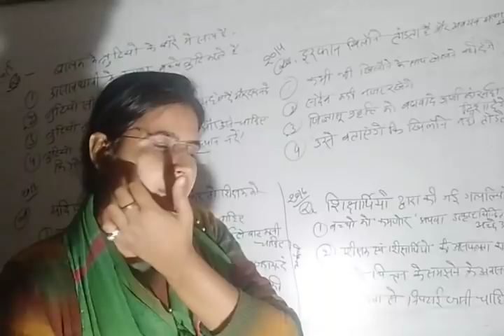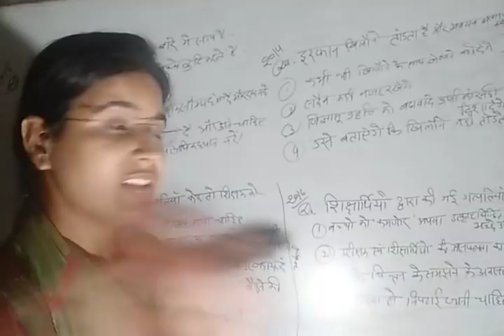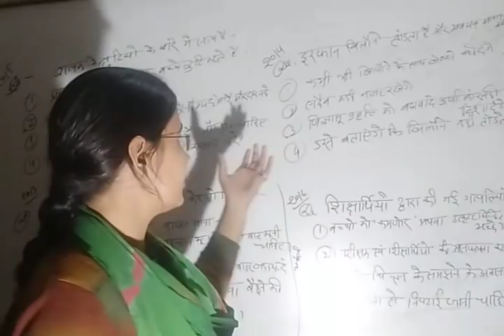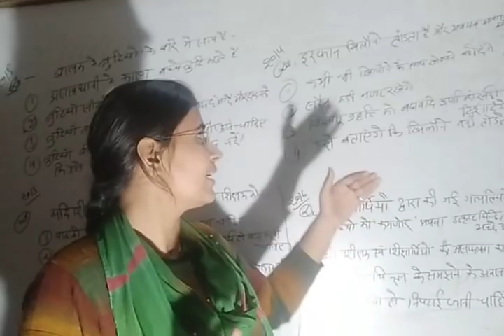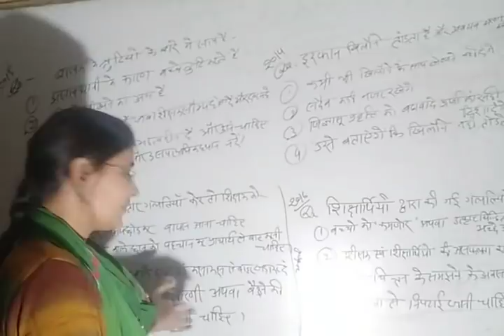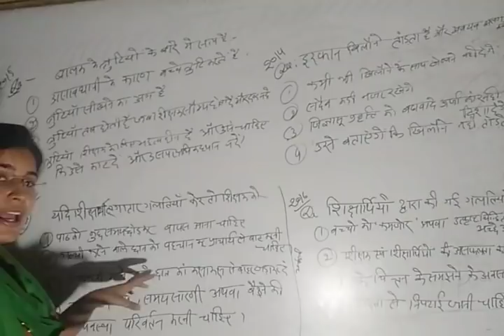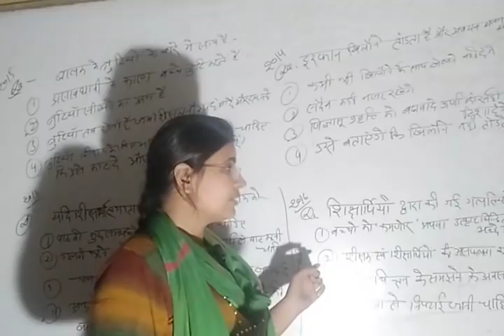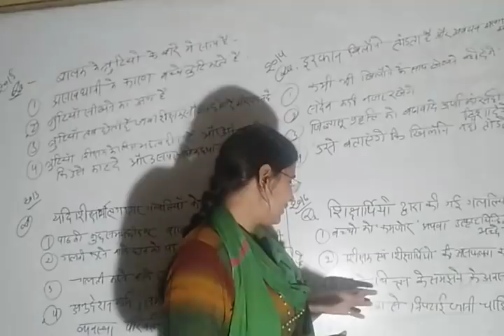CTET pedagogy solved questions part 1 by JYOTI mam